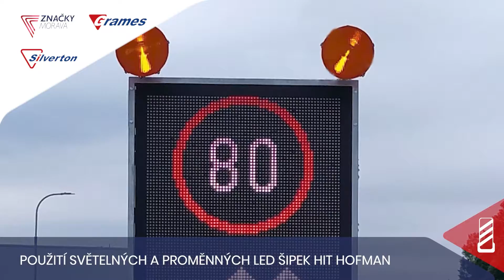23_Dopravně inženýrské opatření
Dopravně inženýrské opatření slouží k regulaci provozu při rekonstrukcích a výstavbách pozemních komunikací. Nabízíme jak instalaci, tak i správu a údržbu dopravně inženýrského opatření.